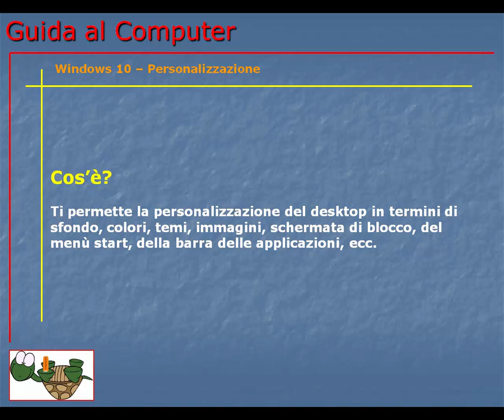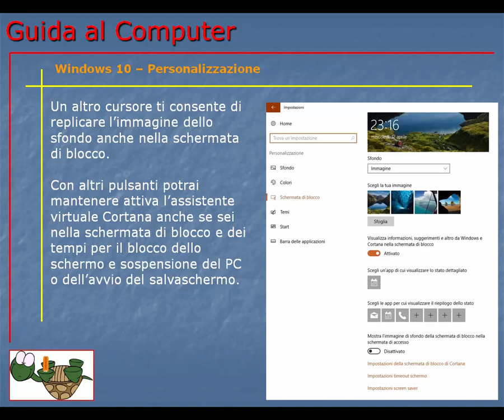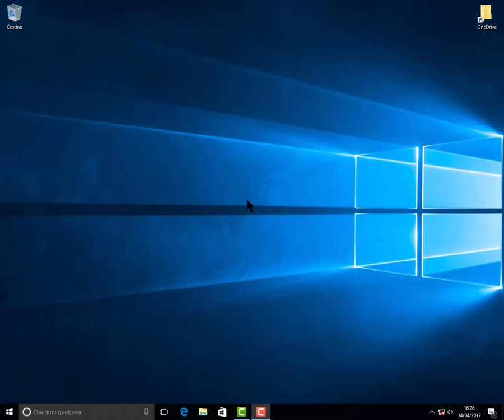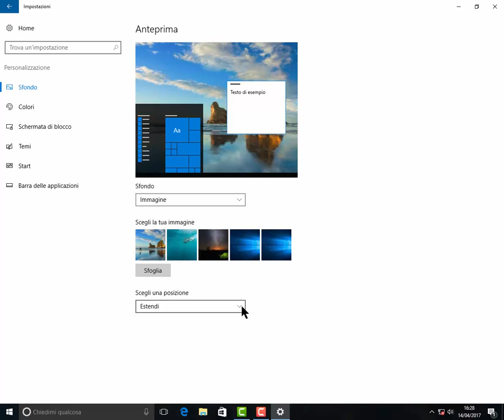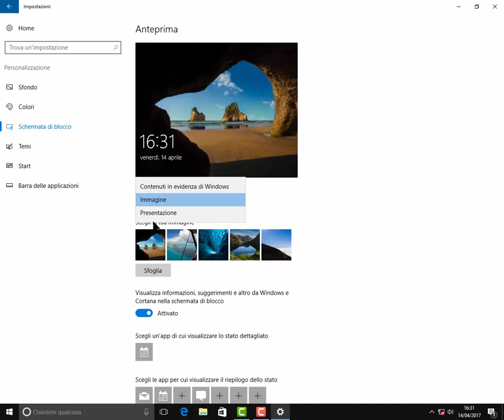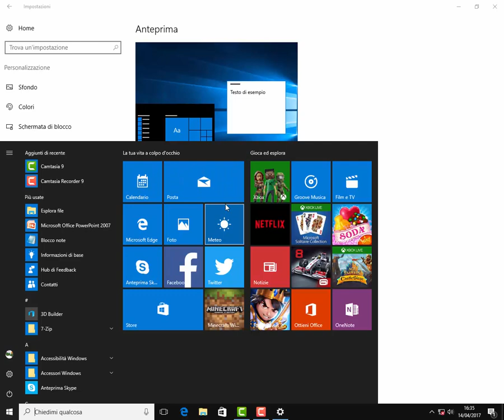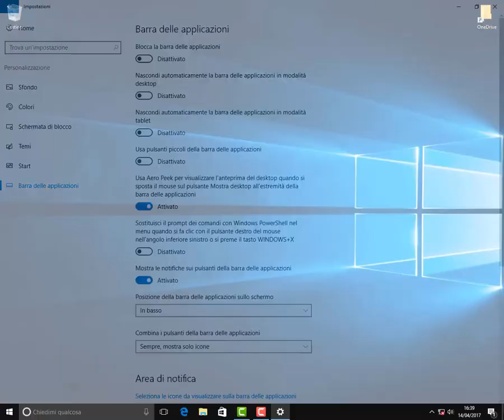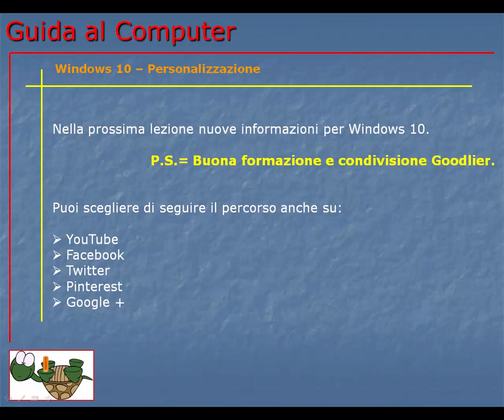Guida al Computer - Lezione 184 - Windows 10 - Sezione impostazioni - Personalizzazione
Come personalizzare il tuo desktop in Windows 10.